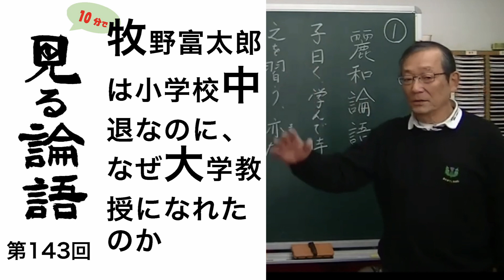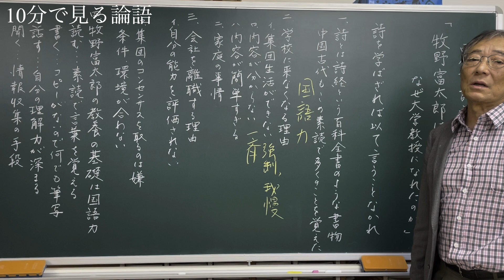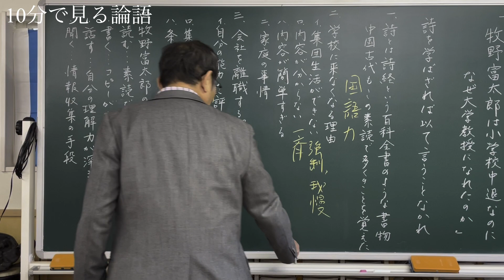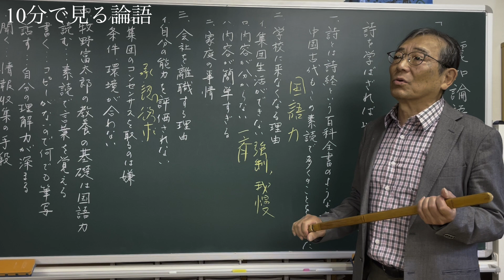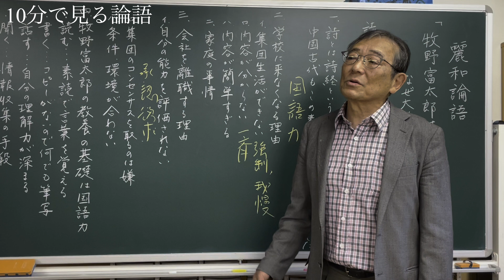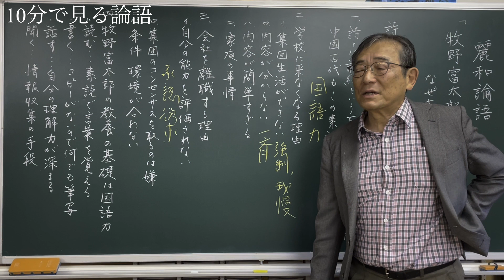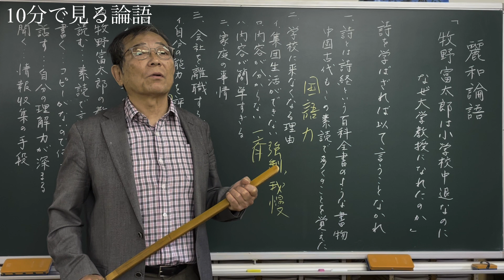[10分論語] 第143回 「牧野富太郎は小学校中退なのになぜ大学教授になれたのか」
※ YouTubeの字幕をON,日本語を選択してご利用ください。オプションからフォントを調整することで字の大きさ、書体を変えることができます。

[長島猛人の10分で見る論語 ]

この講義では、「論語」を通して、実生活においても役立つ価値観や教訓を紹介しています。企業経営や家庭教育に関する内容にも触れ、実際に実践した方々からの評価も高いです。ユーチューブの利用については、一部の人からは批判があるものの、若い人や女性、熟年の方まで幅広く届けるために活用しています。短い動画でまとめてあり、字幕もついているため、散歩や通勤中にも視聴できます。500の短文から厳選された200項目がアップされており、自分に合ったものを好きなときに見ることができます。また、中国古典の専門用語も字幕で表示されるため、聞き漏らしや知識不足に悩むこともありません。この講義を通して、古代の知恵が現代でも活かされることを感じることができます。

１９５１年生まれ。
渋沢栄一が創立に関わった埼玉県立浦和高校卒業。早稲田大学大学院東洋哲学科博士課程修了。

埼玉県より、２年間、中国山西大学に、客員講師として派遣される。県立浦和高校、浦和第一女子高校他にて教鞭を執る。現在、埼玉県各地の公民館等で漢文関係の市民講座を開講中。

[The Analects of Takehito Nagashima in  about 10 Minutes ]

This lecture introduces values and lessons that are useful in real life through the Analects. It also touches on content related to business management and family education, and has been highly praised by those who have actually put it into practice. Although some people have criticized the use of YouTube, we use it to reach a wide range of people, including young people, women, and mature adults. The videos are organized in short segments and have subtitles, so you can watch them while taking a walk or commuting to work. 200 items, carefully selected from 500 short texts, have been uploaded, so you can watch what suits you best whenever you want. In addition, technical terms of Chinese classics are also displayed with subtitles, so you don't have to worry about missing something or not having enough knowledge. Through this lecture, you can feel that ancient wisdom can be applied even today.

Lecturer: Takehito Nagashima
Graduated from Saitama Prefectural Urawa High School, which  Eiichi Shibusawa was involved in founding. D. in Oriental Philosophy from Waseda University.

Dispatched by Saitama Prefecture to Shanxi University in China as a visiting lecturer for two years. Teaching at Urawa Prefectural Urawa High School, Urawa Daiichi Girls' High School, and other schools. Currently, he is giving lectures on Chinese literature at community centers and other places in Saitama Prefecture.

Books: "Children's Analects for Parents and Children," "Citizen's 'Analects' for Forty Years: Some Good Words Left Behind," "Reiwa Analects," etc.